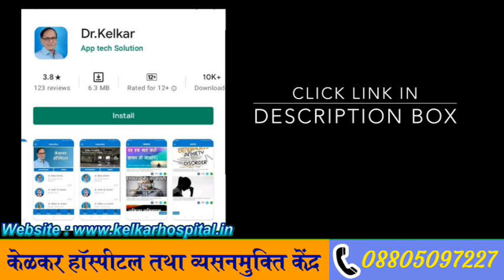Self Respect Kya Hai ? ! आत्म सन्मान कैसे बढ़ाएँ ? - Dr. Deepak Kelkar (M.D.) Psychiatrist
आत्म सम्मान बढ़ाने के लिए अपने साथ अच्छा व्यवहार कीजिए ...
आत्म सम्मान कैसे बढ़ाएं इसका दूसरा तरीका है चुनौतियों का सामना करना ...
आत्म सम्मान बढ़ाने के लिए अब यह ध्यान दीजिए कि आप किन चीजों पर बदलाव ला सकते हैं ...
यह याद रखिए की हर कोई गलती करता है अपने आत्मसम्मान को बढ़ाने के लिए

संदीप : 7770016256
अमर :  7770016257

• Psychiatrist
• Hypnotherapist
• Psychotherapist,
• De-addiction Specialist
• Sexologist